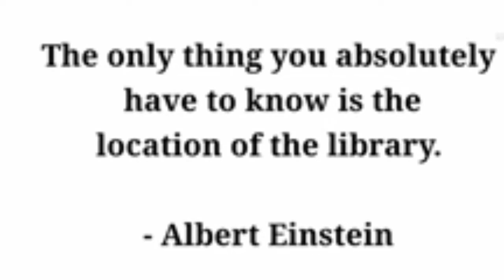FATHIMAH RIFANAH // ARABIC SPEECH //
ARABIC   SPEECH // FATHIMAH   RIFANAH //